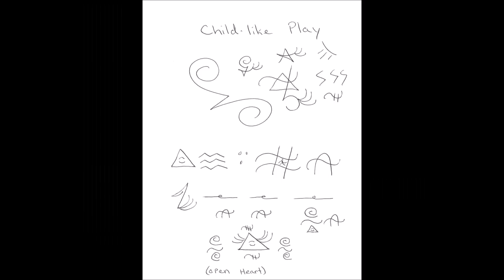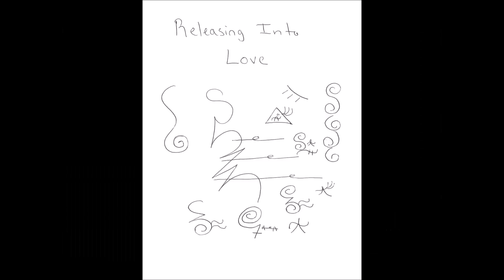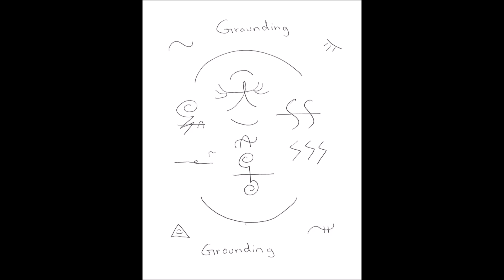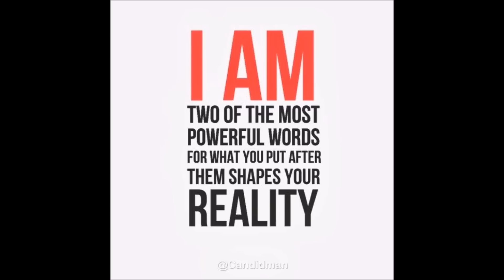A Very Special Video Meditation with Three Time Best-Selling Author and Energy Expert, Jarrad Hewett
In this quick Laser-Focused Activation, Jarrad will guide you on a journey of connection and awareness, releasing old habits and patterns, and opening up to the wider, multi-dimensional Self. Packed with powerfully channeled energy, humor and fun, this Jarrad provides an atmosphere of healing, love, expression, and joy like no other.

The process and energy work in this video are quite strong, so make sure and hydrate (as water is a conductive element, and we and our world are mostly water). Go deep into the electromagnetic energy bodies as well as the subtle bodies, uniting the Self and Chakras, and creating a New Understanding, Expression, and Experience of Connection, Wholeness, and Love.

About Jarrad Hewett:
Jarrad Hewett is the Best-Selling Author of Love, Life, God: The Journey of Creation, as well as the co-author of the International #1 Best-Selling The Big E - Everything is Energy: Unleashing The Power of Everyday Wisdom. His newest book, The Gospel of You: The Truth about God, Religion, and who You Really Are is available now. Jarrad is the creator of the Quantum Technology Frequency Method and has a devoted client list, featuring some of the biggest and most well-known names in the Self Help and Spiritual Movements.